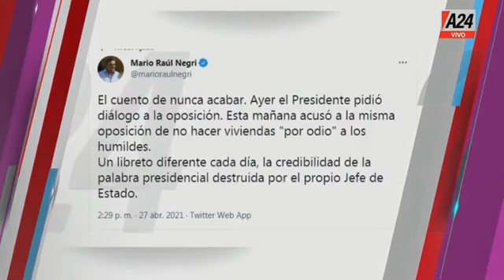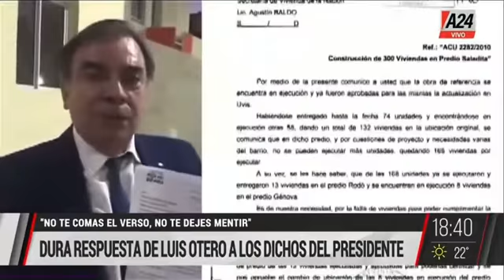HAY BIPOLARIDAD POLÍTICA DEL PRESIDENTE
Hay bipolaridad política en el Presidente. Un día se levanta y pide la unidad y el diálogo y al otro día vas a la  Casa Rosada y te espera con un palo.
¿Le costaba mucho levantar el teléfono y coordinar con la CABA? No tenía que declarar la guerra a las escuelas sino al virus.
A24 - 30/4/21